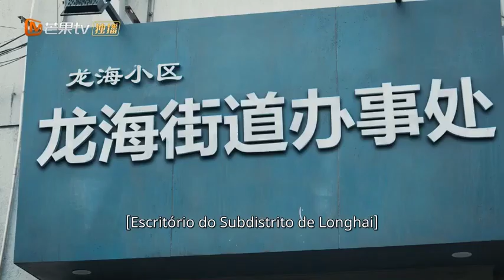[CLIPS] Zhang Wen foi ver a mãe de Su e anunciou que não lutaria pela casa. | Acalmar